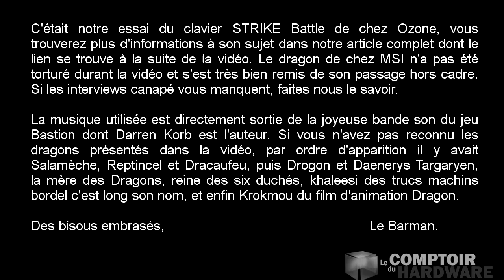Nous avons essayé le STRIKE Battle de chez Ozone - Le Comptoir du Hardware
Le monde des claviers mécaniques TKL n'est pas le plus peuplé et Ozone essaie de se démarquer avec son STRIKE Battle qui offre du Cherry MX, des DEL, des macros dans un format TKL, pour un clavier au prix contenu.